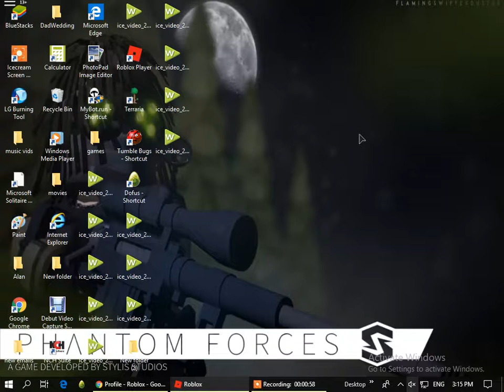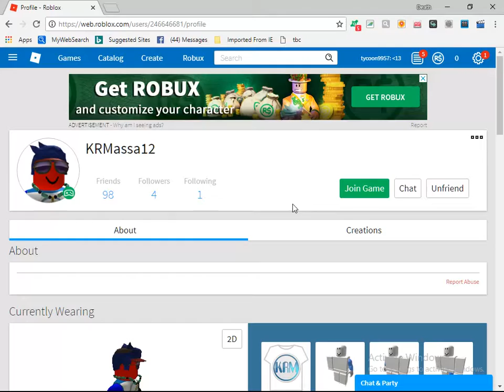Top Speed of my Pangani Zonda R